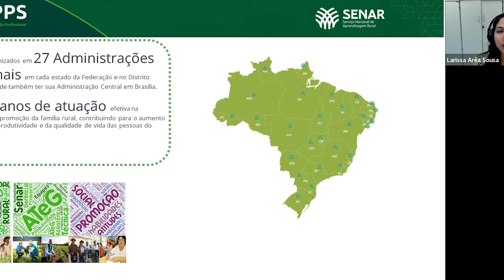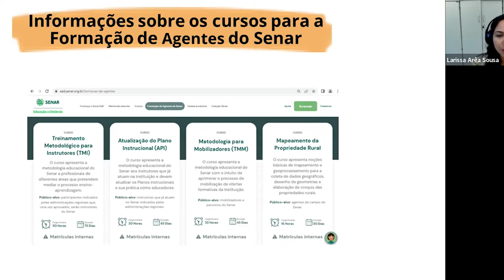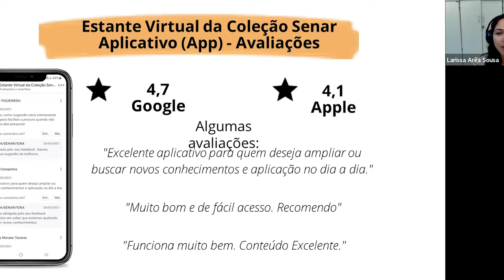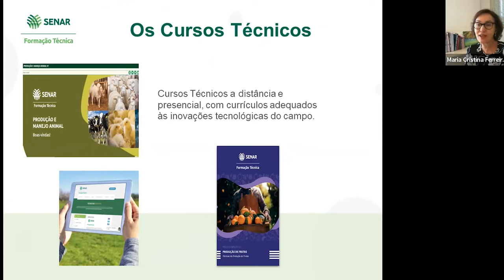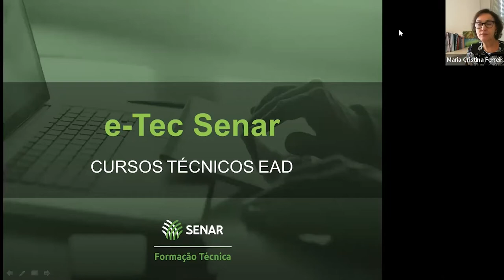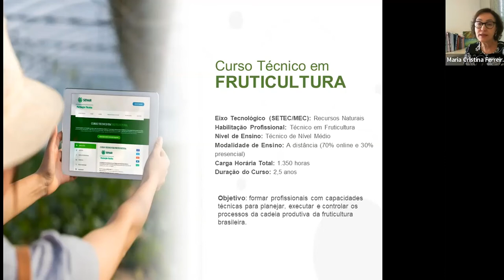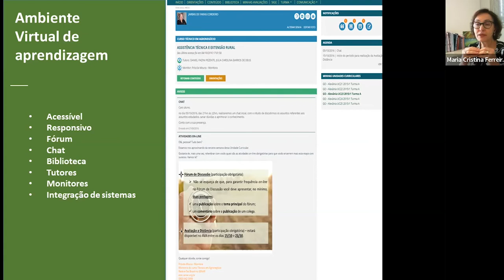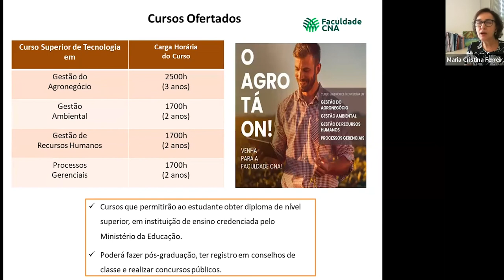Videoconferencia 18/10: "Formación profesional rural a distancia" (Portugués)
El martes 18 de octubre llevamos adelante una videoconferencia junto a SENAR, Servicio Nacional de Aprendizaje Rural de Brasil, con el objetivo de compartir su estrategia para el uso de los recursos digitales y la personalización de la enseñanza en la formación profesional rural a distancia.

Durante la misma Maria Cristina Ferreira, Coordinadora de Educación formal del SENAR, junto a Larissa Area Sousa, Asesora Técnica de SENAR, presentaron la experiencia desarrollada, los panelistas compartieron aprendizajes, valoraciones, ventajas y desafíos de esta modalidad para la formación profesional técnica y tecnológica de las personas que viven y trabajan en el campo.